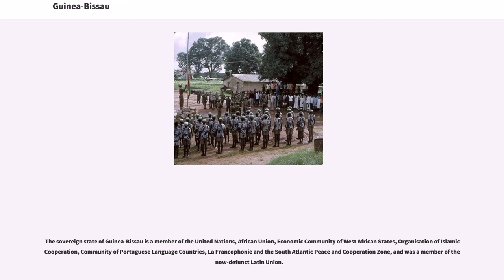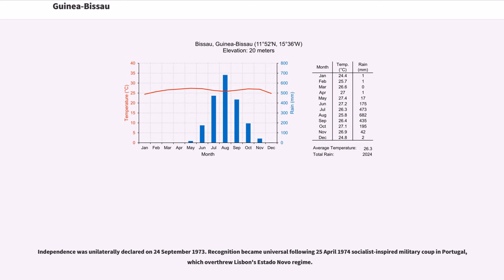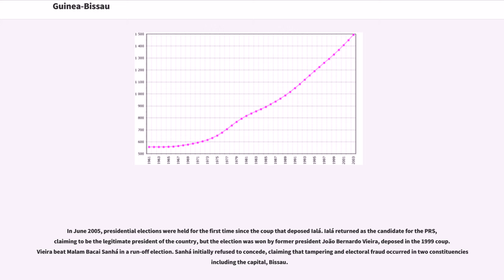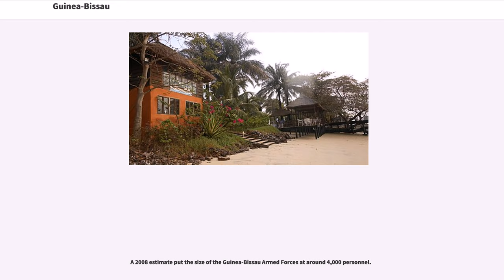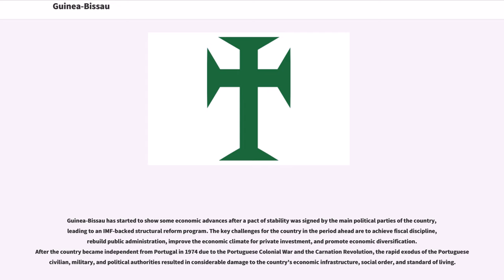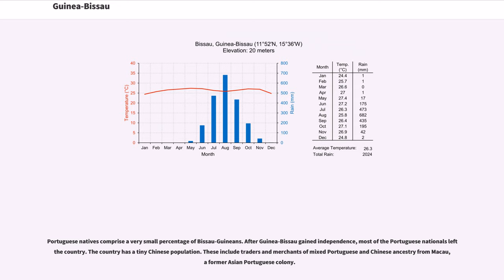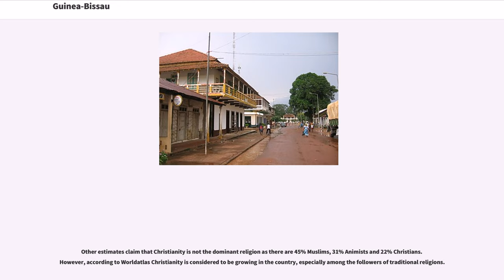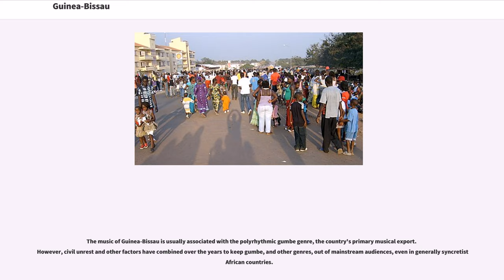Guinea-Bissau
Guinea-Bissau (), officially the Republic of Guinea-Bissau ( ), is a country in West Africa that covers with an estimated population of .

Guinea-Bissau was once part of the kingdom of Gabu, as well as part of the Mali Empire. Parts of this kingdom persisted until the 18th century, while a few others were under some rule by the Portuguese Empire since the 16th century. In the 19th century, it was colonized as Portuguese Guinea. Upon independence, declared in 1973 and recognised in 1974, the name of its capital, Bissau, was added to the country's name to prevent confusion with Guinea (formerly French Guinea). Guinea-Bissau has a history of political instability since independence, and no elected president has successfully served a full five-year term.

Only 14% of the population speaks noncreolized Portuguese, established as both the official and national language. Portuguese exists in creole continuum with Crioulo, a Portuguese creole spoken by half the population (44%) and an even larger number speaks it as second tongue. The remainder speak a variety of native African languages. There are diverse religions in Guinea-Bissau with no one religion having a majority. The CIA World Factbook (2018) states there are about 40% Muslims, 22% Christians, 15% Animists and 18% unspecified or other. The country's per-capita gross domestic product is one of the lowest in the world.

The sovereign state of Guinea-Bissau is a member of the United Nations, African Union, Economic Community of West African States, Organisation of Islamic Cooperation, Community of Portuguese Language Countries, La Francophonie and the South Atlantic Peace and Cooperation Zone, and was a member of the now-defunct Latin Union.

Guinea-Bissau was once part of the kingdom of Gabu, part of the Mali Empire; parts of this kingdom persisted until the 18th century. Other parts of the territory in the current co...